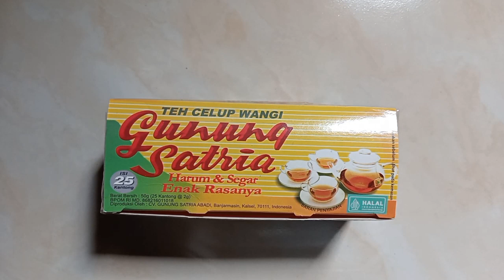Zakaria "TEH CELUP GUNUNG SATRIA"